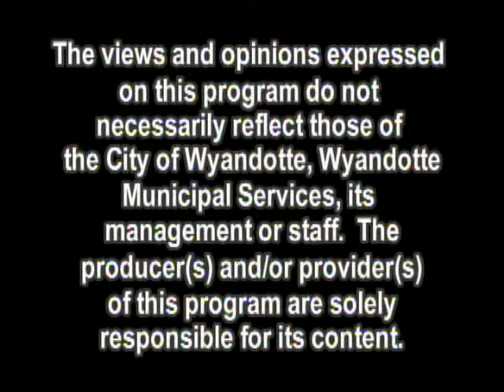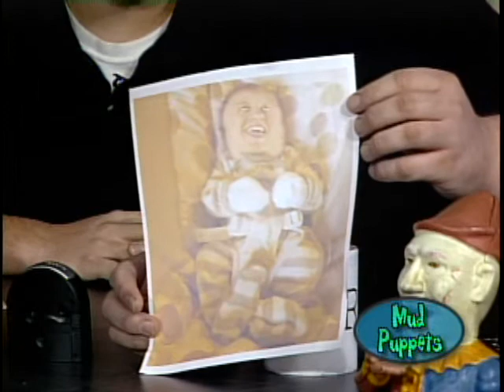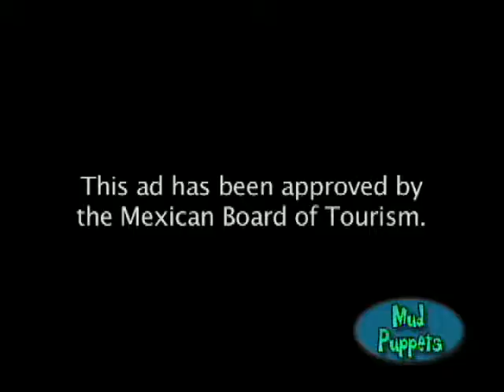SUPERFANDOM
IT'S THE MUD PUPPETS SHOW! AS SEEN ON WYANDOTTE CABLE!

IN THIS EDITION WE LEARN THAT MUD PUPPET RYAN HAS BECOME A FATHER, THE BOYS DEBATE THE MERITS OF BLACK FRIDAY, AND MUD PUPPET JOEL HAS EMPLOYED A HYPE MAN!

SUPERFAN TED SEBASTIAN JOINED THE MUDDY ONES TO DISCUSS HIS DESIRE TO BECOME A PROFESSIONAL WRESTLER, HIS TRAINING WITH THE ARMY NATIONAL GUARD, AND OF COURSE HIS UNDYING LOVE FOR THE MUD PUPPETS!

SEE A CLIP FROM OUR MUDDY NIGHTMARE FEATURING SUPERFAN TED SEBASTIAN. PLUS, DONKEY SHOW RADIO! ALSO INCLUDED IN THIS EPISODE ARE DETAILS FOR THE MUD PUPPETEERS SKETCH OFF.

The Mud Puppets Variety Show: Episode #5 - November 9, 2013 - Wyandotte, Michigan

Contains crude humor and some offensive language, so enjoy!

The Mud Puppets are a sketch comedy troupe that want to make you laugh at any cost. At ANY cost.